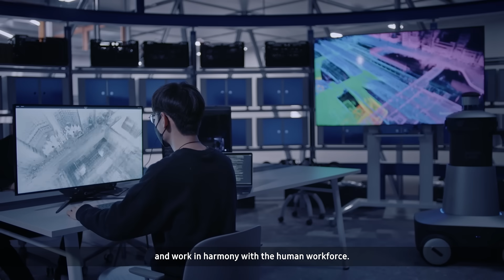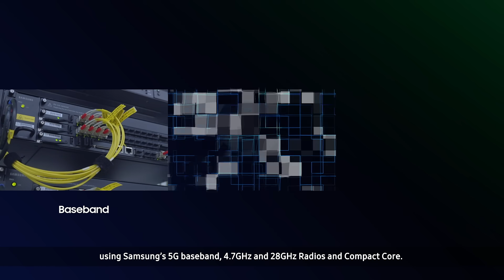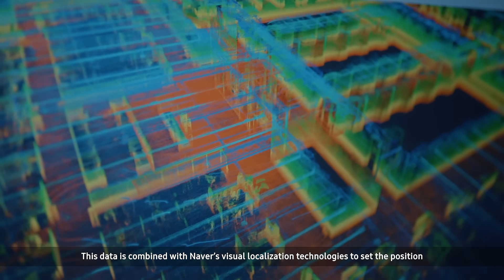Explore technologies of the future powered by Samsung's Private 5G Network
Samsung and Naver Cloud have joined together to switch on South Korea’s first private 5G network. Deployed at Naver’s new second headquarters, “1784,” Samsung’s network solution supports Naver’s private 5G commercial service to power cloud-based autonomous mobile robots – the world’s first use case of its kind – created to provide convenient services to employees throughout the building.